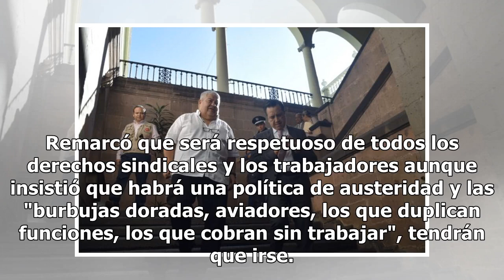Ya no existirán delegados federales en Veracruz: Manuel Huerta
El delegado federal en Veracruz, Manuel Huerta Ladrón de Guevara, insistió en que los únicos que perderán el empleo en las que funcionaban como delegaciones federales son los cerca de 77 delegados. En entrevista remarcó que habrá responsables administrativos y que ahora él está representando a los c...